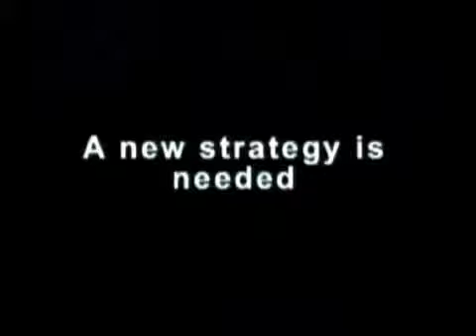Talk And Awe 211